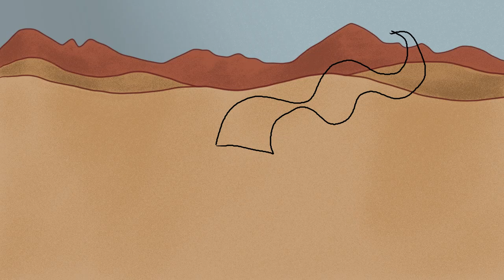Sound work for Original Animation (Ballard's Cry Hope, Cry Fury)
Based on one of J.G. Ballard's short stories set in the strange world of Vermillion Sands. Created collaboratively with first year London College of Communication B.A. (Hons) Animation students.